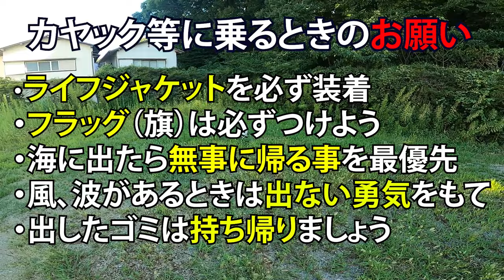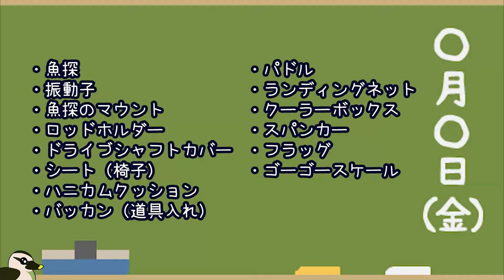【装備】カルガモ流カヤックセット②【究極】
シーラスや　竿やリールや　シーラスや

前々回同様
カルガモオジサンの「シーラス」の装備紹介をしていくッッッ！
おじさんがかんがえたきゅうきょくのせっとです。
今まで使った「竿」と「リール」の紹介もあるぞッッッ！

Same as last time
We will introduce the equipment of Spot-billed Gamo Ojisan's "Cirrus"
This is a cute set that my uncle thought up.
There's also an introduction to the "rods" and "reels" I've used so far.